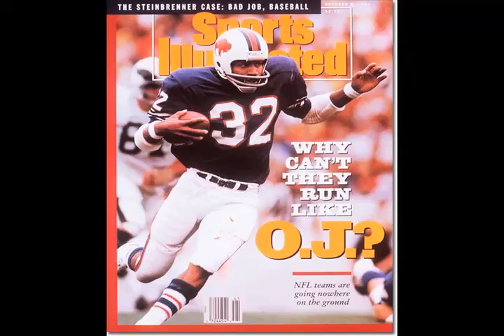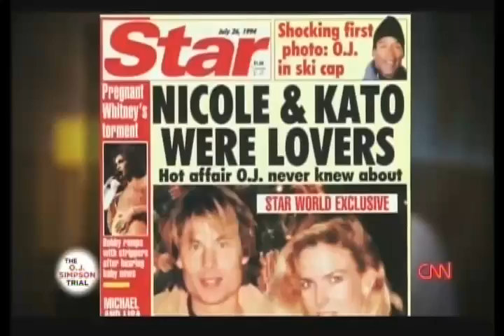تلویزیون ایران فردا - نگاه جمعه 3 مرداد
در این شماره از نگاه گفتگوی خود را ادامه خواهیم داد با دکتر ساناز الستی رییس مرکز مطالعات اعدام در دنیا که به بررسی موضوع اعدام خواهیم پرداخت. منتظر شنیدن نظرات شما در ارتباط با موضوعات مطرح شده در برنامه هستیم.